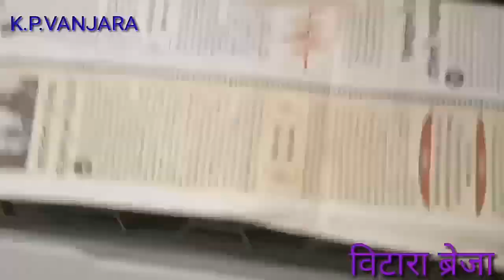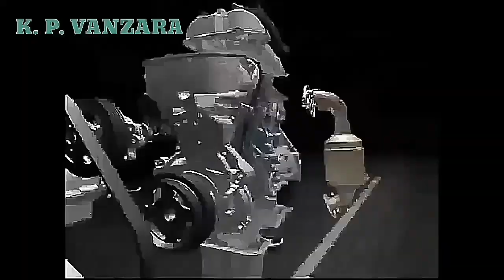विटारा ब्रेजा इंजन ऑयल चेंज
विटारा ब्रेजा इंजन ऑयल चेंज फुल रिव्यू# K. P. VANZARA यह वीडियो मैंने ऑयल चेंज के ऊपर बनाया हुआ है अगर आपके मन में कोई प्रश्न हो तो नीचे कमेंट बॉक्स में कमेंट जरुर करना थैंक्स फॉर वाचिंग